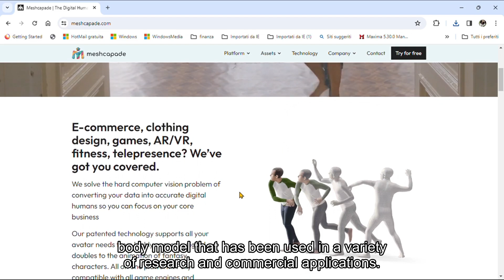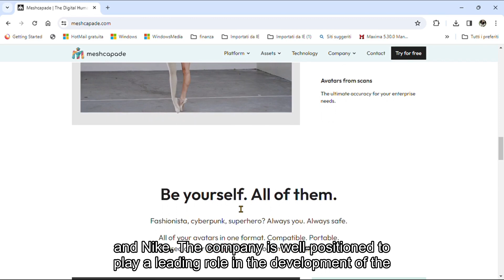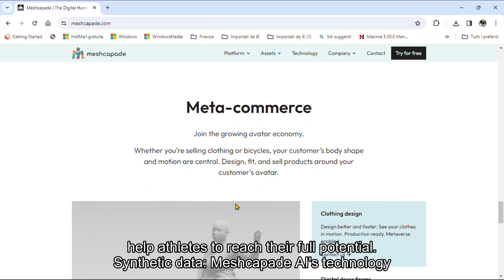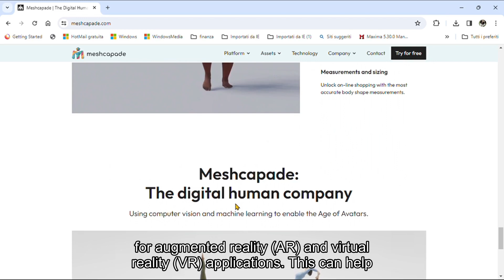Meshcapade AI: The AI that's making digital humans more realistic than ever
Meshcapade AI is a German startup that specializes in the development of artificial intelligence (AI) solutions for the creation, animation, and use of realistic 3D digital humans. The company was founded in 2018 by Naureen Mahmood, Talha Zaman, and Michael J. Black, and is headquartered in Tübingen, Germany.